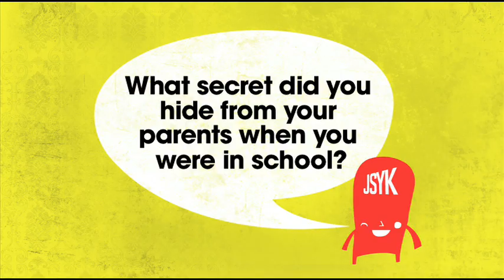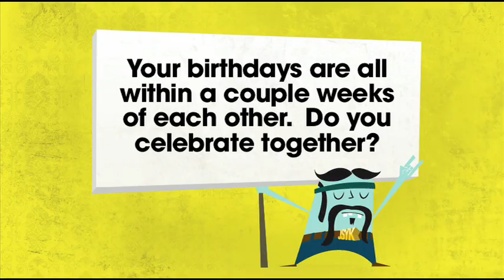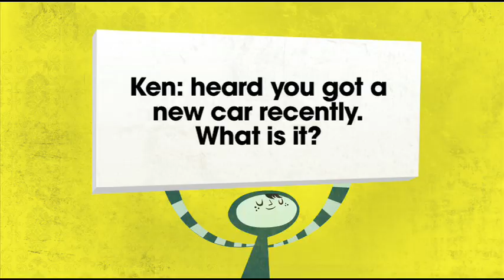Francia Raisa, Megan Park, and Ken Baumann sit down with JSYK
Francia Raisa, Megan Park, and Ken Baumann sit down with JSYK and talk to us about themselves and The Secret Life. Check out all of the latest 'SLAT' news